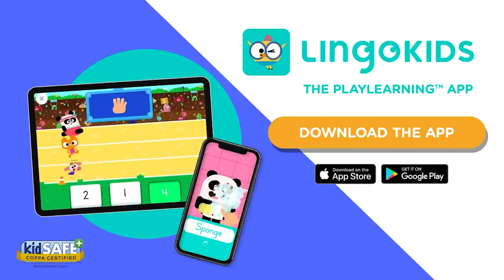Las Ruedas del Autobús 🚌 Wheels on the BUS + Aprender Inglés | Lingokids | El Reino Dice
LISTA DE VÍDEOS:
0:00 Wheels on the BUS 🚌 + Más canciones infantiles en INGLÉS 🎶| Lingokids
34:21 Manzanas y Bananas 🍎🍌 Canciones infantiles para niños | Lingokids

El Reino Dice es el espacio de @ElReinoInfantil para aprender distintos idiomas de una manera divertida. Encuentra las canciones infantiles de sus series favoritas.

Aprendamos los animales, colores, objetos y mucho más, estimulando de esta manera el desarrollo del lenguaje en los más pequeños de la casa.